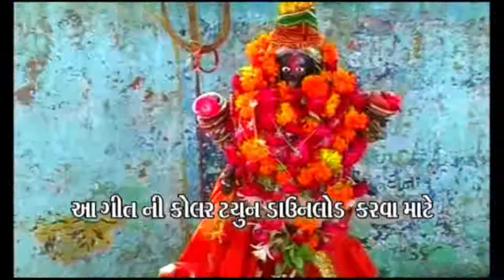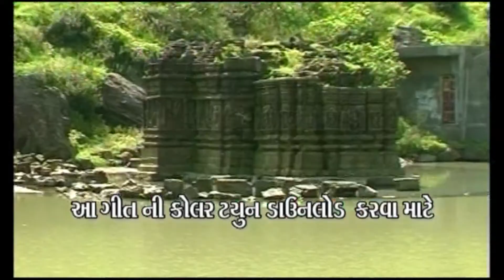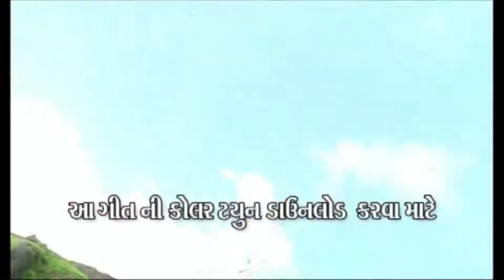MAHA KALI MA AMRUTDHARA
Album :-Mahakali Ma Amrutwani
Amrutwani:-Mahakali Ma Amrutwani
Singer :-Vanika Thakor
Lyrics :-Bharat Thakor
Producer :-
Company Label :-  DEVEN VIDEO (VIRSINH THAKOR), M.:-